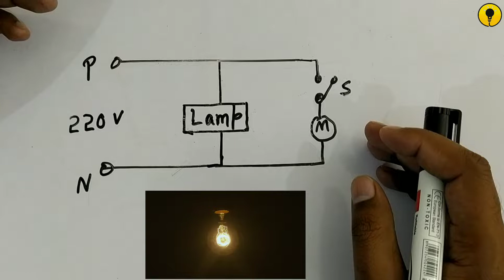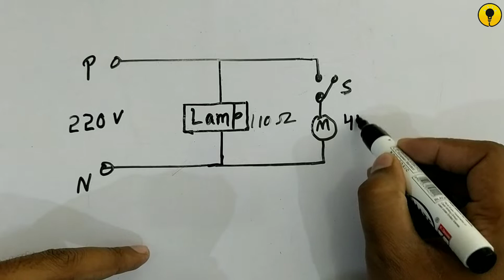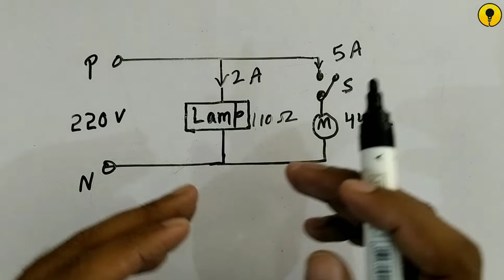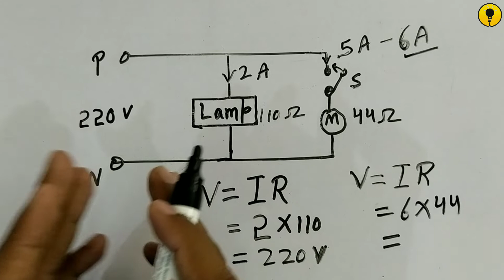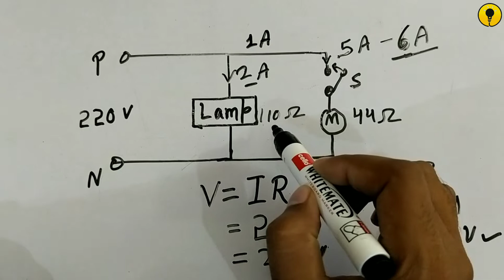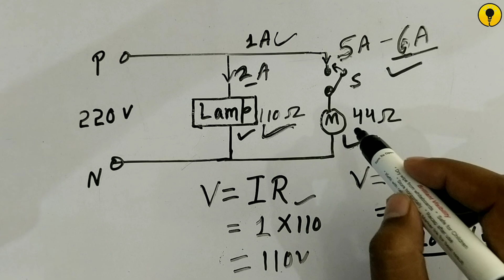Voltage drop concept in hindi